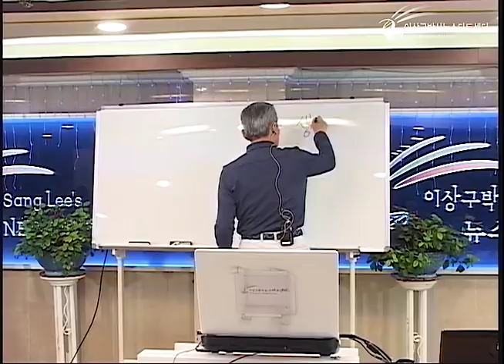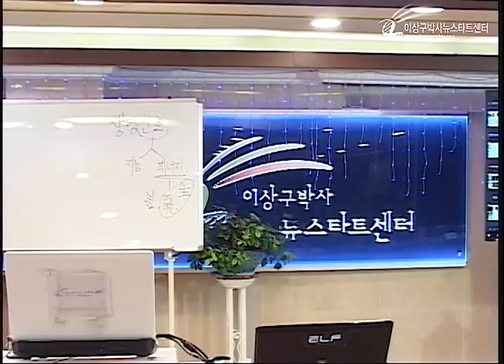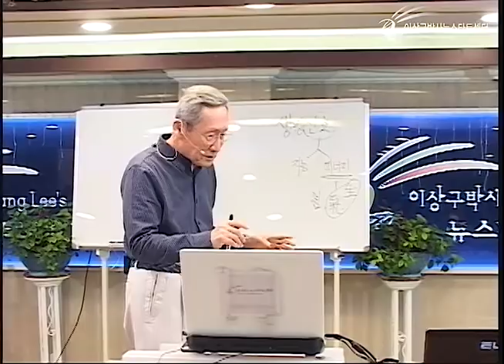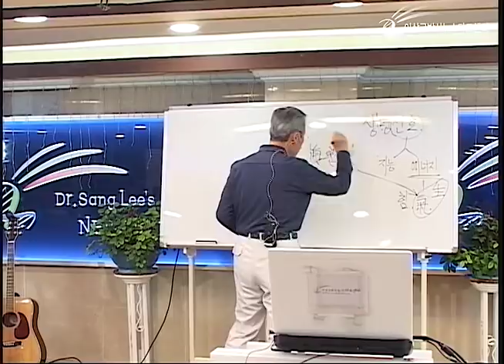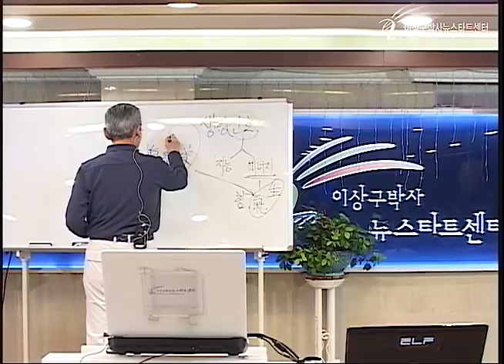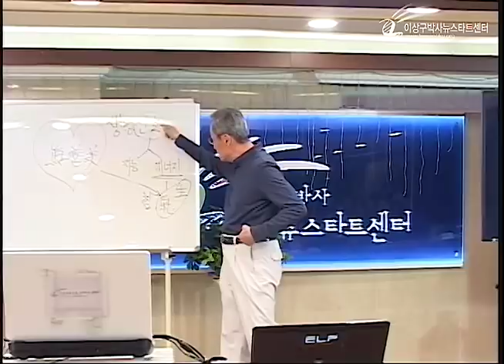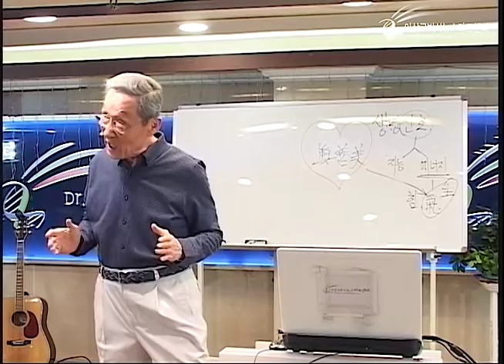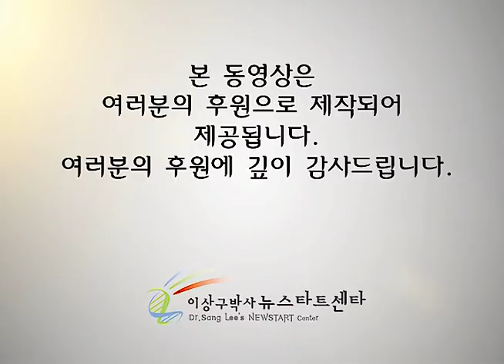R221 03 생명 신호(생기)의 본질은 사랑이다